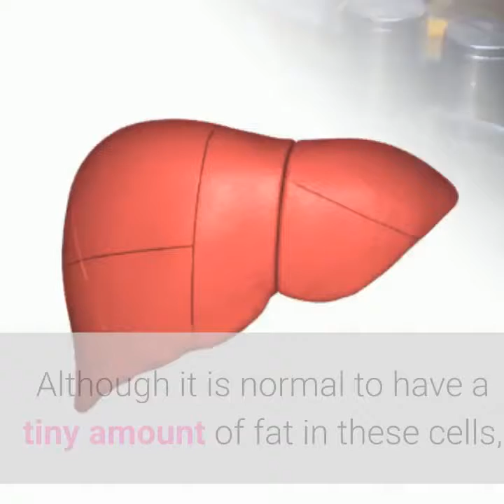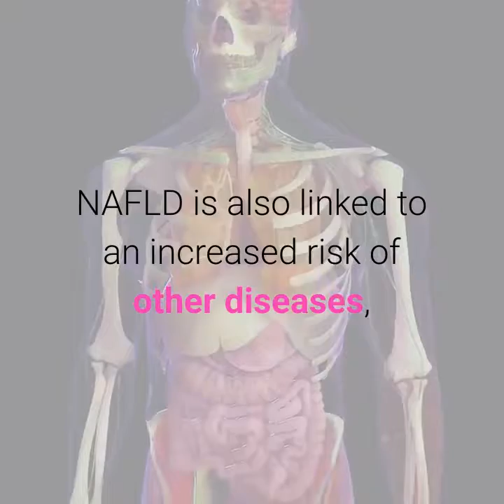What Is Fatty Liver? How To Reverse Fatty Liver Fast!